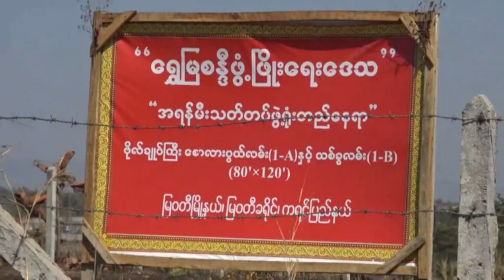DVB - NLD အစိုးရဟာ လူထုကို လမ္းေပၚထြက္ခိုင္းျပီး အသံုးခ်တဲ့ ႏိုင္ငံေရးပါတီ မဟုတ္ဘူး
NLD အစိုးရဟာ လူထုကို လမ္းေပၚထြက္ခိုင္းျပီး အသံုးခ်တဲ့ ႏိုင္ငံေရးပါတီ မဟုတ္ဘူးလို႔ ကရင္ျပည္နယ္ဝန္ႀကီးခ်ဳပ္ နန္းခင္ေထြးျမင့္က ေျပာလိုက္ပါတယ္။ တင္ဆက္- ေမာင္တူး၊ ရိုက္ကူး - ေစာဖုိးစီ